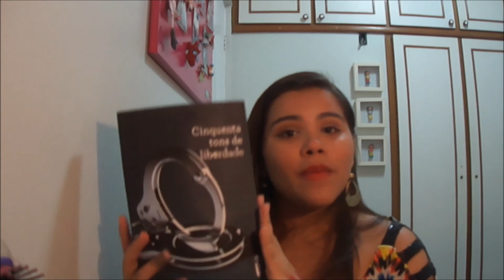| Favoritos do Mês: Junho 2013 | by Makeup Laris